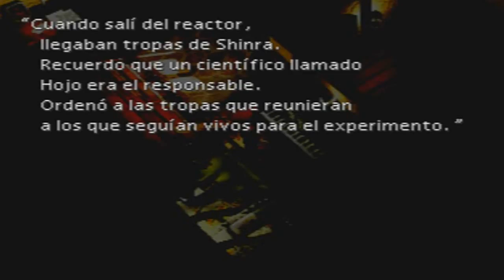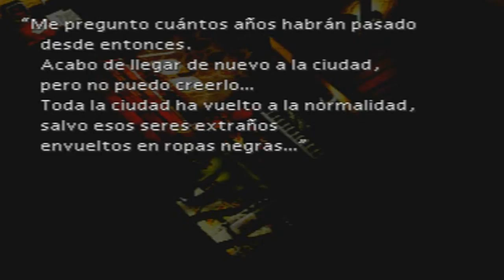Guia Final fantasy VII (100%) Capitulo 51 | El reactor en Junon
Objetos obtenidos

Cielo final [4:35]*
Trompeta [37:55]
Cimitarra [38:55]**
Escamas leviatan [39:00]***

Otros

Guia [19:10]

* Ultimo limite de Tifa, para aprenderlo hay que desbloquear sus 6 limites anteriores.
** Este arma es de Cid y es una de las que tiene Crecimiento triple, solo existen 2 armas con esta caracteristica y no se puede comprar, asi que no olvideis de recogerla.
*** Sirve para entrar en la cueva secreta de Wutai
Sirve para poder intercambiar una Materia (Subacuatica) mas adelante gracias a una persona que habita en Kalm

►►►►►►►►►►► ¡¡NUEVO!! ◄◄◄◄◄◄◄◄◄◄◄◄